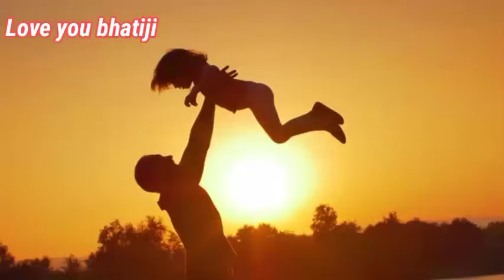chacha bhatiji WhatsApp status 💞 ||family status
Bhai WhatsApp status 💞
Bhatiji WhatsApp status 💞
chacha WhatsApp status
bhatiji WhatsApp status 💞
chacha status
bhatiji WhatsApp statuschacha bhatiji WhatsApp status 💞|| chacha WhatsApp status 💞|| bhatiji status ||family status

Bhai WhatsApp status 💞
Bhatiji WhatsApp status 💞
chacha WhatsApp status
bhatiji WhatsApp status 💞
chacha status
bhatiji WhatsApp status
love you mom and dad Whatsapp